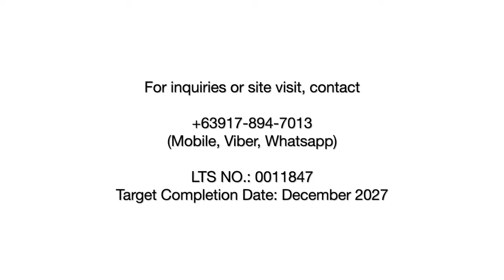Beachfront Address sa Punta Fuego Nasugbu Batangas - The Residences at Terrazas de Punta Fuego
The first beachfront property within the exclusive community of Punta Fuego in Nasugbu Batangas, The Residences at Terrazas de Punta Fuego allows you to look over clear blue waters from every unit, with a guaranteed oceanside view.

Enjoy living in a destination-ready property just a two-hour drive from Metro Manila. The Residences at Terrazas de Punta Fuego, an exclusive community with generously spacious living spaces, is now the final opportunity to become part of the illustrious Punta Fuego society. The Residences is a new kind of personal paradise where an address here is reserved only for those who appreciate the value of investing in their legacy, with ownership of prime real estate in the most prestigious and exclusive leisure development in the Philippines. This EDGE-registered property, built to house an exclusive community, boasts of modern comforts and sits directly across an 800-meter stretch of pristine white sand.

Every part of your new address is designed to delight and inspire you throughout your life, from the innocent fun of childhood to the more adventures that beckon you through the years.

Build your extraordinary life at the address that’s reserved only for you.
Welcome to The Residences at Terrazas de Punta Fuego.

Property Type: Beachfront Condo (1BR, 2BR, 3BR)
20 to 30 meters away from beach
Inclusive of parking space and club share

Sample Unit: 1BR
Floor Area: 60.01 SQM
Price: Php 27,700,616
Discount: 5 to 15% depending on payment term

Joan Mercado
Landco Pacific Sales
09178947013 (Mobile, Viber, WhatsApp, Telegram)

PRCREB# 0033971
DHSUD OR# 06967509